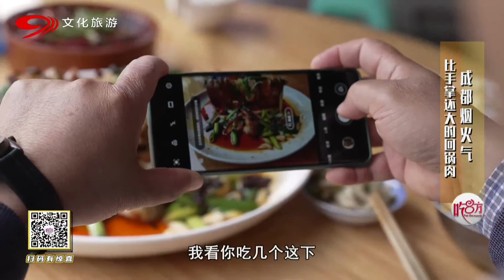比手掌还大的回锅肉，油滋滋的一口入魂，两块就吃饱了【吃八方】